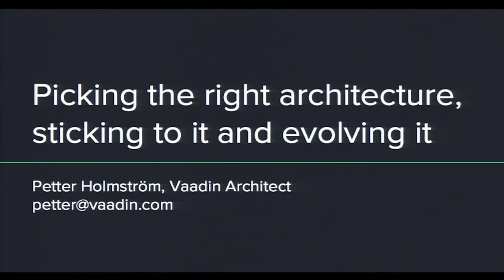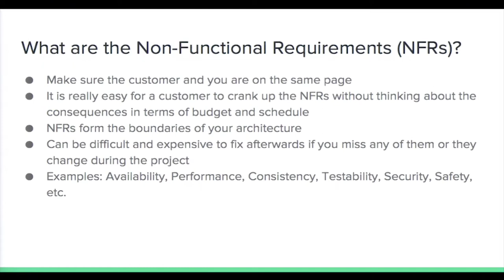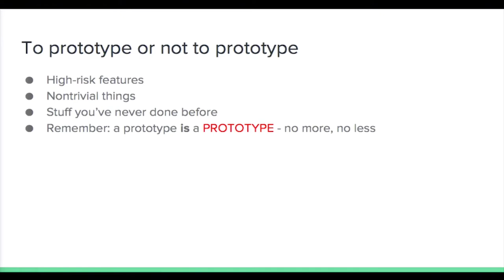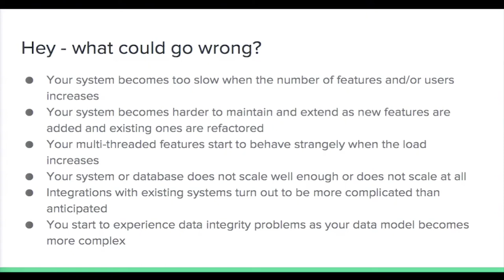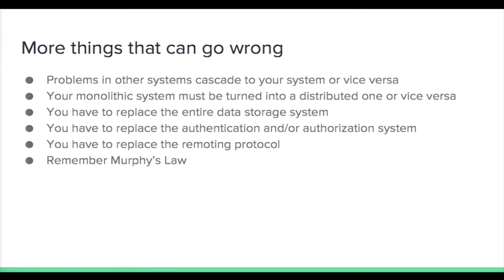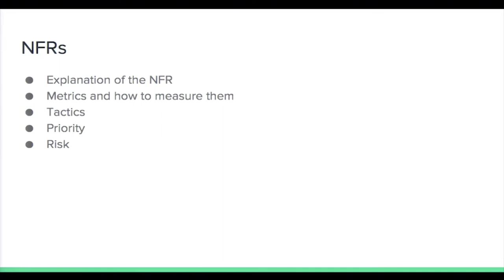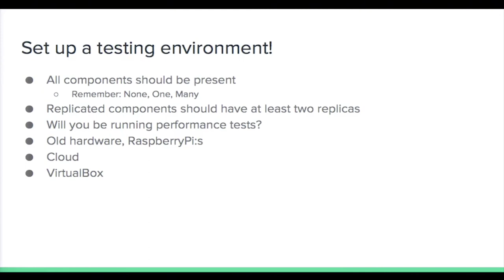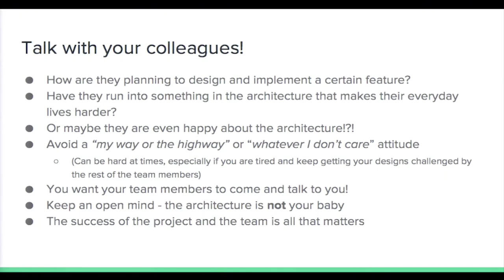Vaadin DevDay 2016 - Picking the right architecture, sticking to it and evolving it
Join us for Vaadin Dev Day 2017 in Zürich, Switzerland or in Chicago (IL), United States to learn more about real-life Vaadin development

Picking the right architecture for your system is an important task, but it is not always an easy one. If you get it wrong from the start, you will have to pay back some serious amounts of technical debt further on. Next, you have to get your team to stick to the architecture which might also be easier said than done. Finally, you may come to a point in your project where you realize the architecture has to change to keep up with the requirements. Depending on the choices you made early on in the project, this can be either hard or easy. This talk is not going to provide any easy solutions to these problems. Rather, I'm going to share my personal thoughts and experiences on them in the hope that they will help you make good choices when you are designing your architectures.